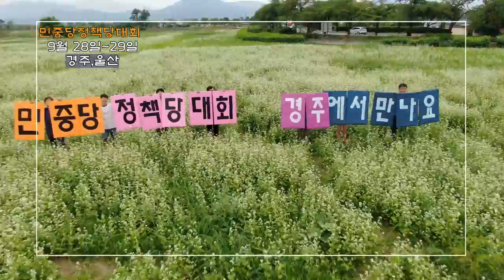2019민중당정책당대회홍보영상..경주지역위원회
2019년 9월28일~29일까지 경주에서 진행되는 민중당정책당대회홍보영상을 경주지역위원회에서 만든영상입니다.